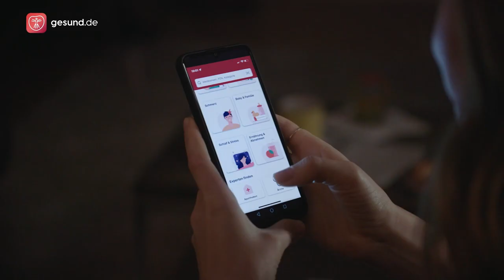GESUND.DE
I used to work lot for Markenfilm. Luckily this little edit challenge reached me. Directed by Ben Hartenstein, one of a few project we could work together. I always love to work with both, Ben and Mafi Hamburg